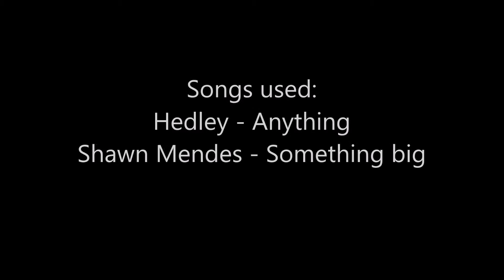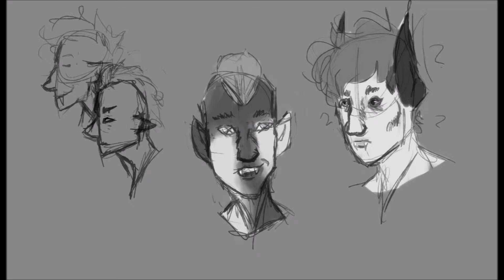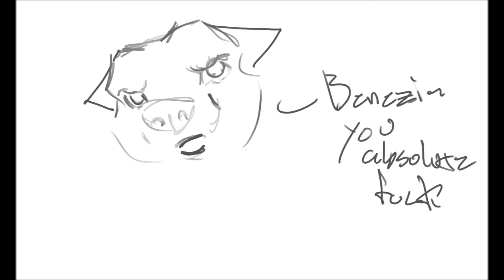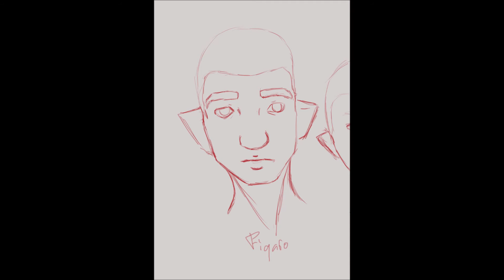Art slideshow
I've made a lot of improvements during the last couple of months, and I sort of wanted to show it off?
More or less all of my art during this time period is in here, the ones that aren't are gift art with characters that I haven't wanted to show off, and some general nudity and stuff. Youtube is pretty picky with that stuff.

Anyways, I'm really hyped to keep on improving and to say fuck you to everyone who said I couldn't become an artist.